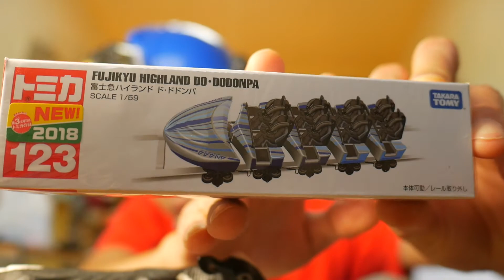『中西のティータイム』〜トミカ「富士急ハイランド ド・ドドンパ」〜箱から出すとき、すごくテンション上がっちゃいました！いい！レールついてます！いい！